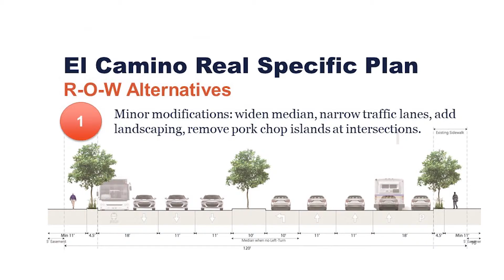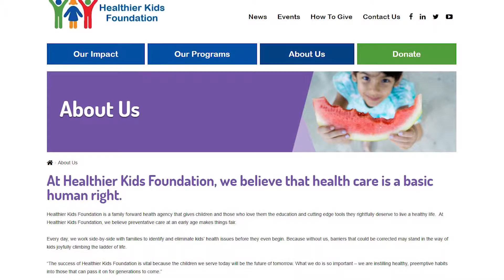Santa Clara Source - April 23, 2019